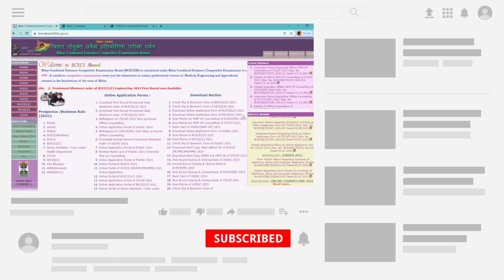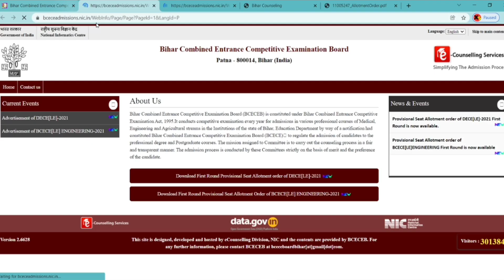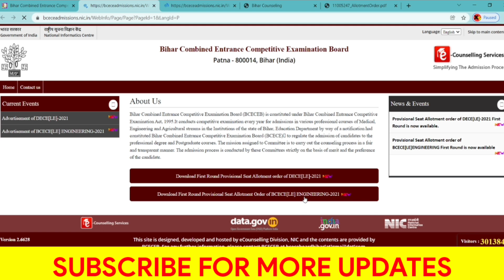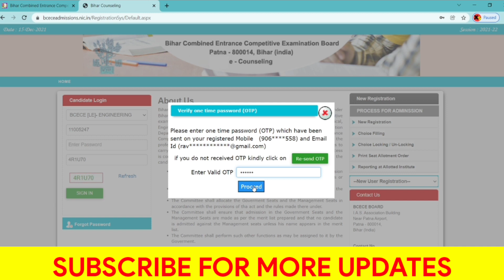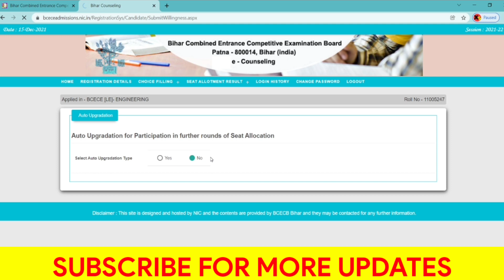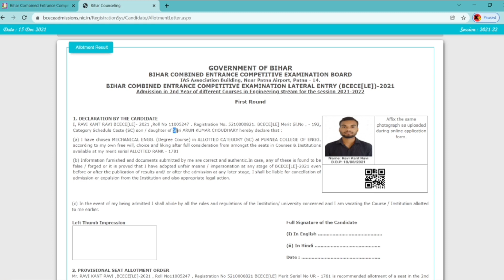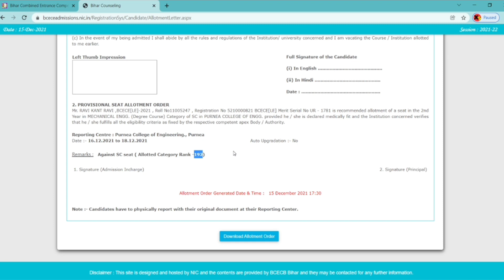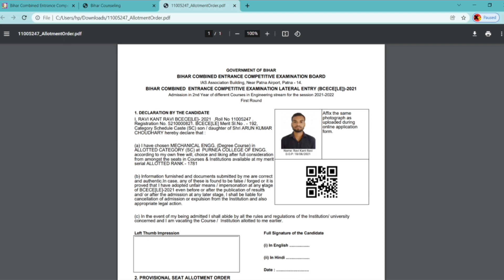Bcece Le & Dcece Le 2021 Allotment Letter आ गया | Admission | Auto Upgradation kya hai |Bcece Cutoff